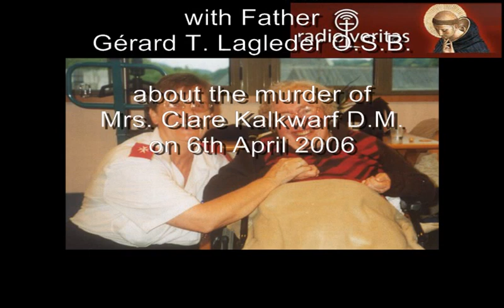Radio Veritas interviews Father Gérard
Interview of Radio Veritas about the murder of Clare Kalkwarf on 6 April 2006

The hymn "Nearer my God to thee" has been removed for copyright reasons :-(